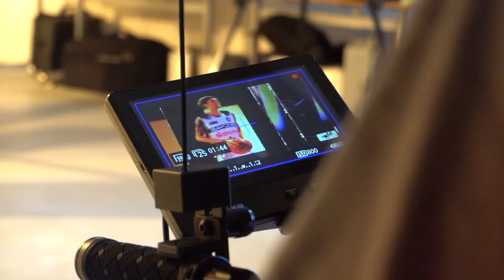STUDIO 301 Trailer Making of - Rostock Seawolves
Wir freuen uns über die Verleihung des "Rostocker Marketing Award 2019" und gratulieren allen Beteiligten der Seawolves-Kampagnen.
Hier das offizielle Making of unserer Filmproduktion zum Rostock Seawolves Trailer der Saison 2019/20 im STUDIO 301.